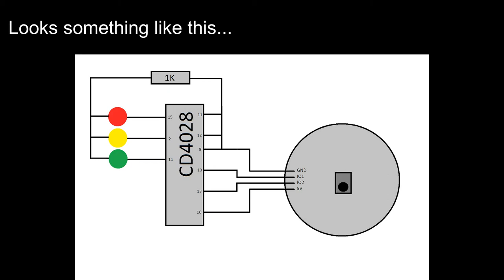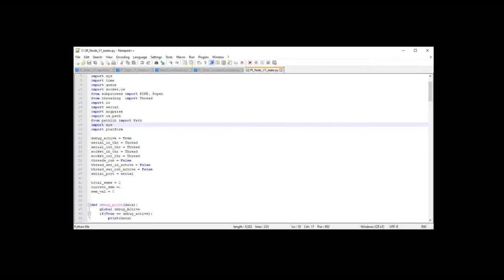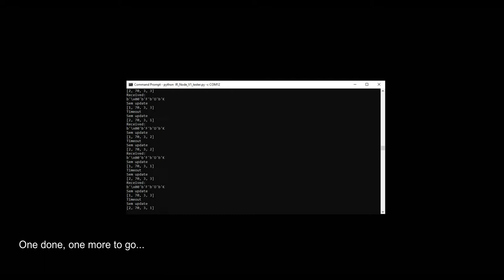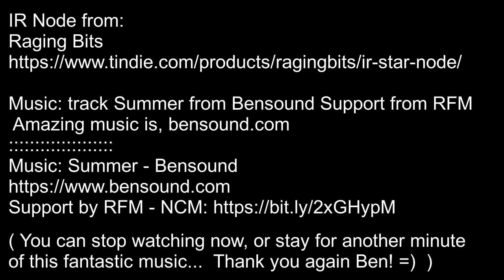IR Node Demo - Traffic Lights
Raging Bits IR Star Network Node Demo
Toy traffic lights using 2 nodes.

Thank you Ben :)